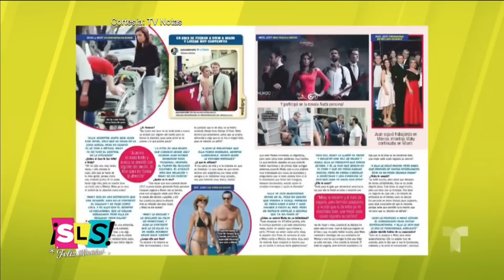¡Dan a conocer los motivos del divorcio de Juan Soler! | Suelta La Sopa | Entretenimiento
Video oficial de Telemundo Suelta La Sopa. La revista TVNotas publicó las supuestas razones por las que Juan y Maki Soler decidieron ponerle fin a su relación y parece que hay una tercera en discordia.